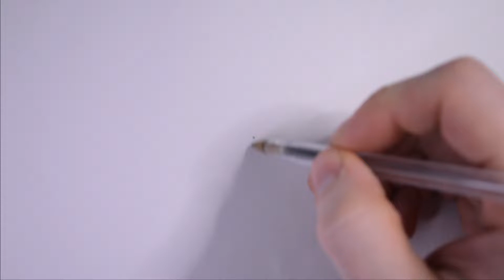Drawing The Penguin/Oswald Cobblepot from "The Batman" 2022 (actor Colin Farrell)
A sped up drawing of The Penguin/Oswald Cobblepot from "The Batman" 2022 (actor Colin Farrell) using a black BIC biro.